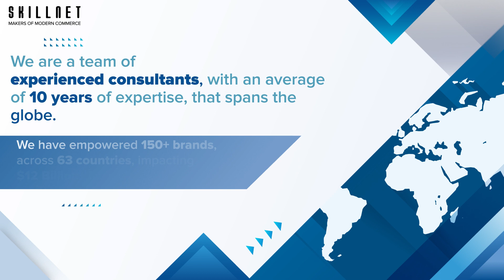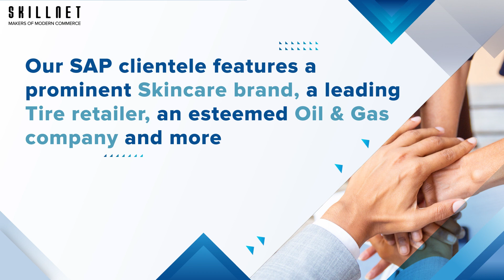Unleash the Power of SAP Commerce Cloud: Expert Implementation Services SkillNet Solutions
Unleash the Power of B2B & B2C Commerce: SAP Commerce Cloud Implementation Services

Struggling to keep up with the ever-evolving eCommerce landscape? SAP Commerce Cloud can be your game-changer. But a smooth implementation is crucial for success.

This video provides outline of SkillNet Solutions' SAP Commerce Cloud implementation services.